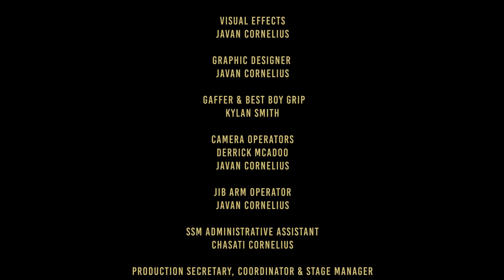The Believe Christmas Special | A Hillcrest Production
MUSIC PRODUCTION COORDINATOR
MAURICE STAPLE

LIVE PERFORMANCES RECORDED & MIXED BY
ISHMAEL A. HALE JR. OF EPHAP PRODUCTIONS

BAND
DAVID WARREN (KEYS & MD)
ELIJAH HOLT (ORGAN)
JEFFERY PEGUES (DRUMS)
GEORGE JACKSON (BASS)

VOCALISTS
HOLLIE HAMMEL
TAMARA BODIE
THERON THOMAS II
PIPER JONES
LENESHA RANDOLPH
BISHOP FREDERICK BARR
DR. ERICA BARR

BACKGROUND VOCALS
DANAE GAITER
KRISTEN SMALL
DUANA FRANCIS ELOI

HOSTED BY
GEORGE SEAY

VALERIE REID
MARLON REID

PRODUCED BY SHOESHINE MEDIA STUDIOS

EDITOR & DIRECTOR
JAVAN CORNELIUS

VISUAL EFFECTS
JAVAN CORNELIUS

GRAPHIC DESIGNER
JAVAN CORNELIUS

GAFFER & BEST BOY GRIP
KYLAN SMITH

CAMERA OPERATORS
DERRICK MCADOO
JAVAN CORNELIUS

JIB ARM OPERATOR
JAVAN CORNELIUS

SSM ADMINISTRATIVE ASSISTANT
CHASATI CORNELIUS

PRODUCTION SECRETARY, COORDINATOR & STAGE MANAGER
JUANITA ANDERSON

FACILITY PROVIDED BY
HILLCREST SDA CHURCH

FILMED IN NASHVILLE,

THANK YOU TO ALL OF THE HILLCREST SDA MEMBERS